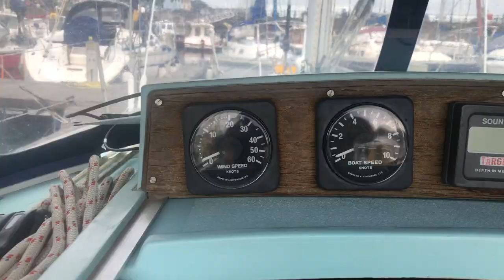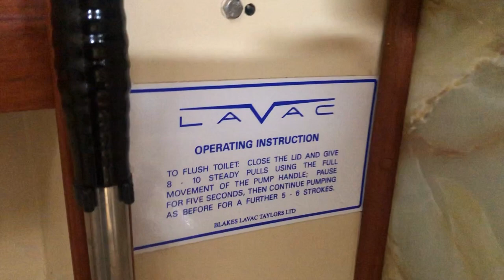Sadler 32 1982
Sadler 32 with long fin. Trusted as a reliable, easy to handle yacht providing great sailing and good performance. Galingale is a well maintained and presented vessel. She has been in the same ownership for 20 years. Dry sailed for the past 5. Plenty of recent upgrades and extensive maintenance records available. Sleeping 6. This quite simply is a Sadler 32, a sailor's vessel. Look sharp. She awaits a new skipper and crew.